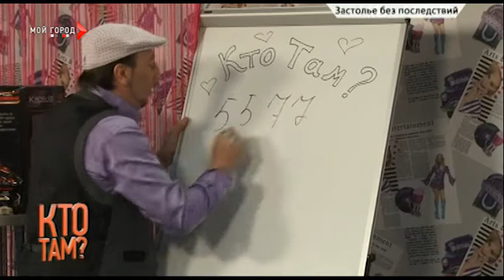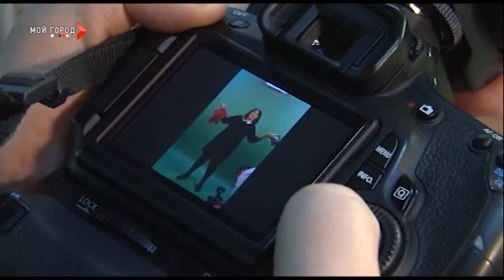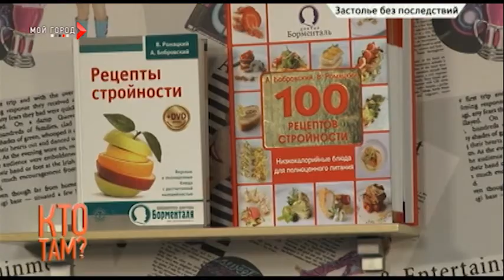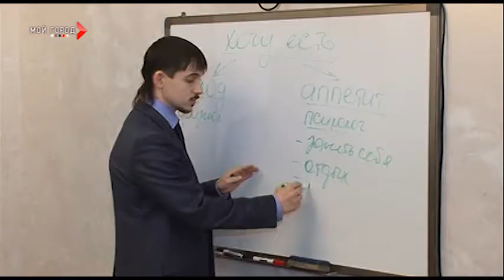Программа "Кто там?". Эфир за 05.03.2013. Часть 1